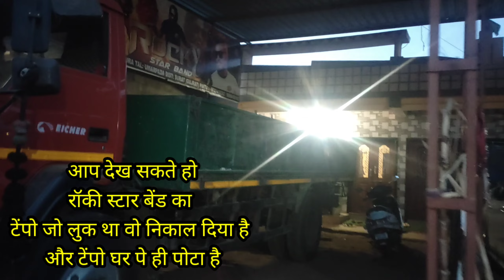Rocky star band || New Look नहीं आया है || टेंपो घर पे है 🚛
आप देख सकते हो रॉकी स्टार बेंड का टेंपो जो लुक था वो निकाल दिया है और टेंपो घर पे ही पोटा है

Rocky star new look